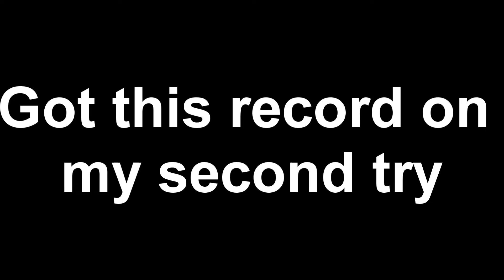Vegas Edit course World Record (5:57)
Sorry rufy

Team vegas
Team vegas edit course
vegas rufy